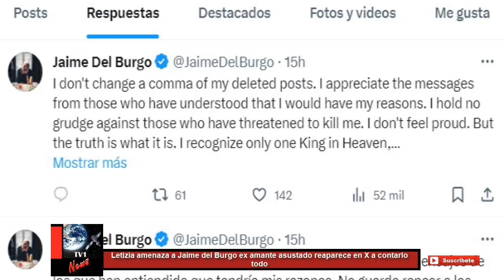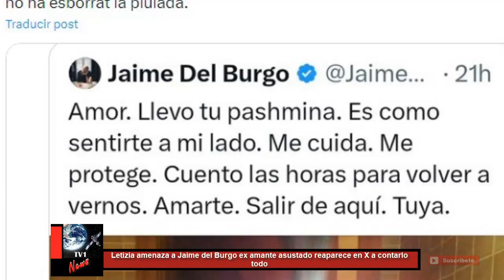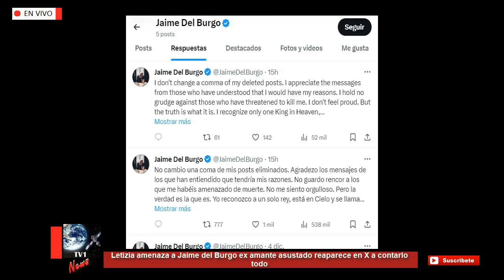Letizia amenaza a Jaime del Burgo ex amante asustado reaparece en X a contarlo todo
Jaime del Burgo ha reaparecido y no ha mostrado ni una pizca de arrepentimiento sobre los tuits que publicó contra Letizia Ortiz el pasado fin de semana y que fueron eliminados al cabo de unas horas. Recordemos que este señor fue marido de Telma Ortiz y advirtió de un supuesto romance clandestino con la reina.

Ahora, el abogado ha vuelto a valerse de su perfil en 'X' para apuntar y disparar de nuevo sobre la madre de la princesa Leonor: "No cambio una coma de mis posts eliminados. Agradezco los mensajes de los que han entendido que tendría mis razones. No guardo rencor a los que me habéis amenazado de muerte. No me siento orgulloso. Pero la verdad es la que es", reza en el mensaje de del Burgo, en el que asegura reconocer "a un solo rey, está en Cielo y se llama Jesús de Nazaret. Él me juzgará".

Todo viene a raíz de la publicación del nuevo libro de Jaime Peñafiel, experto en la Casa Real y en rajar sobre Letizia, en el que del Burgo participó y manifestó que mantuvo un affaire con Ortiz que perduró en el tiempo y coincidió con su matrimonio con Felipe VI.

De hecho, el individuo compartió una imagen de Letizia, embarazada de Leonor y luciendo una pashmina, a la que le añadió las supuestas palabras que una vez le dedicó la monarca: "Amor. Llevo tu pashmina. Es como sentirte a mi lado.

Me cuida. Me protege. Cuento las horas para volver a vernos. Amarte. Salir de aquí. Tuya", se podía leer en el tuit de Jaime, ya borrado.